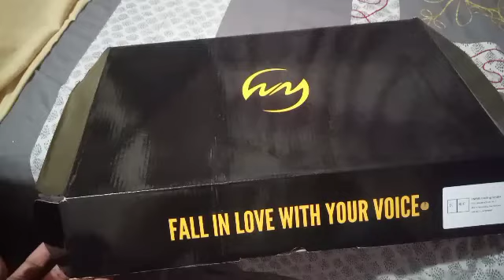Mic with Stand#Amazon